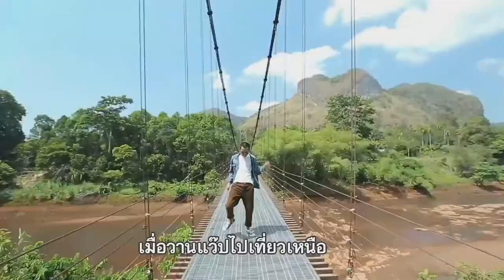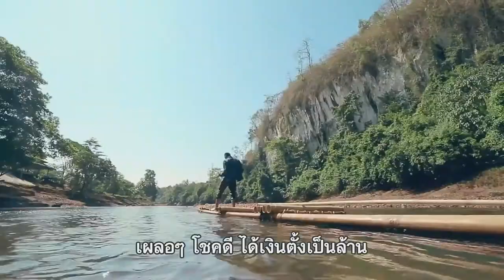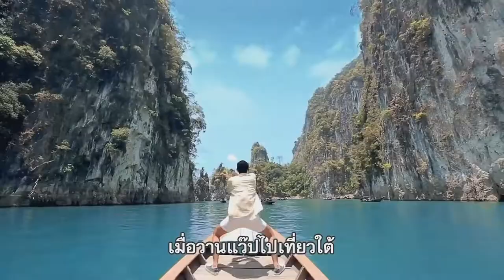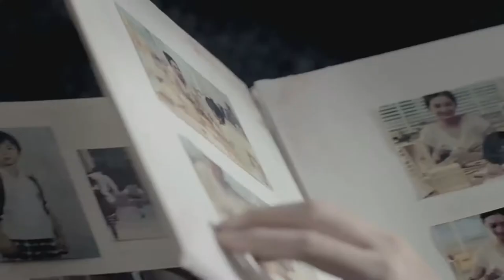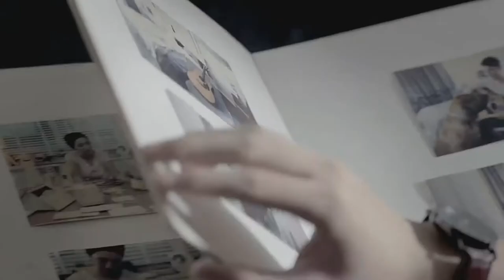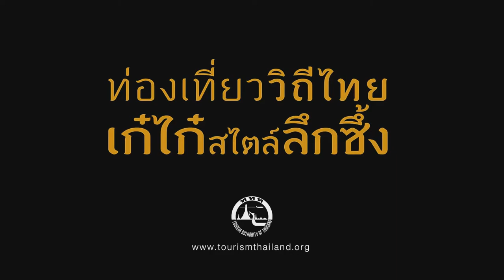ช่อง 8 ทีวีพูดได้ รายการ เก้งเหลียวหลัง 07-04-60